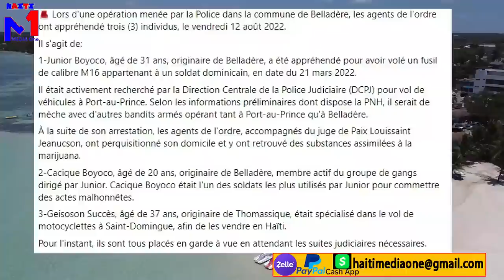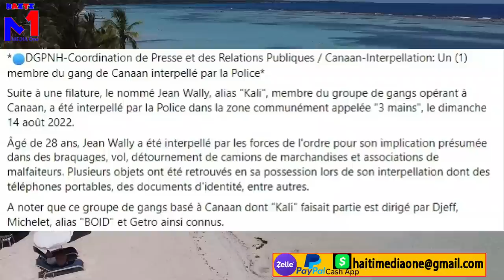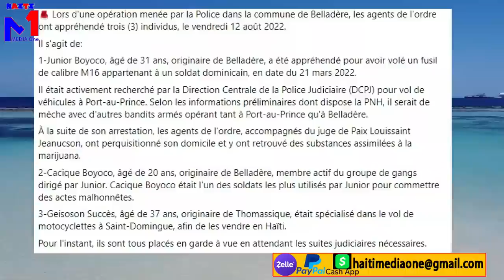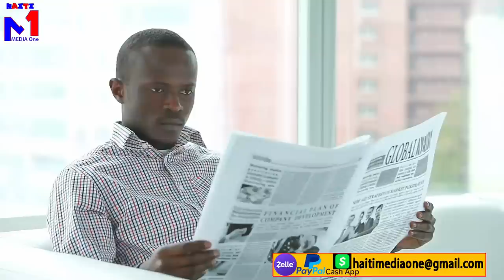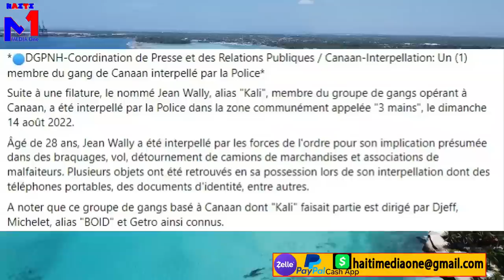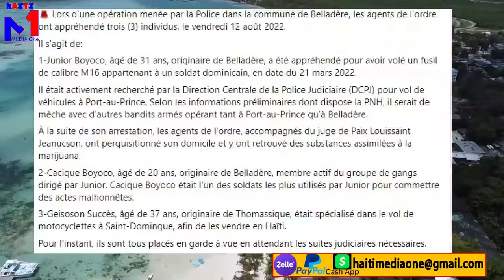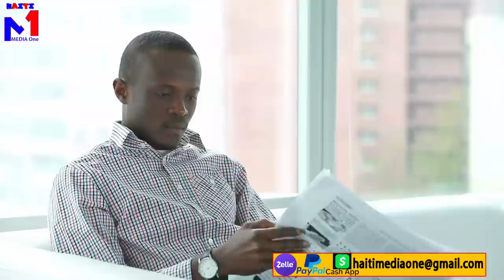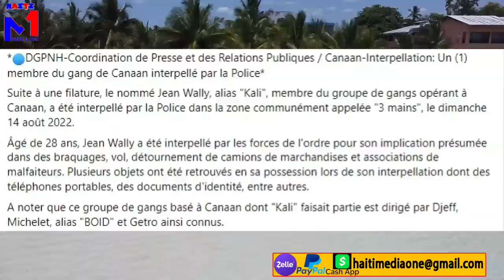Lapolis frape ankò yo bale wouze yon ekip gang mezanmi, lapopo pa vin pou lapè menm Bravo PNH